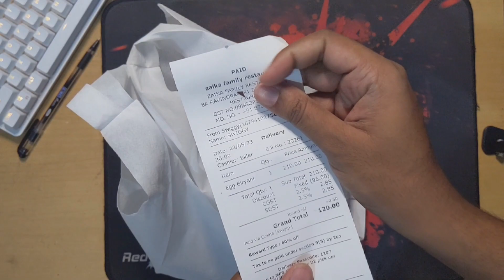The Best egg biryani in Varanasi